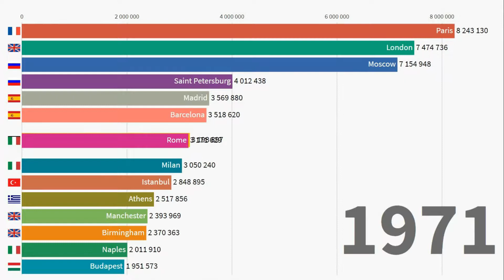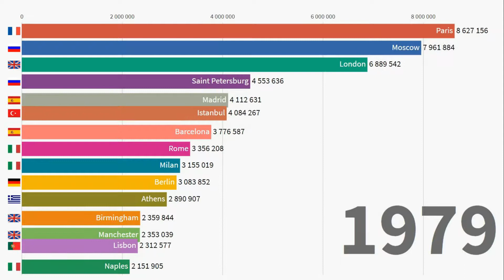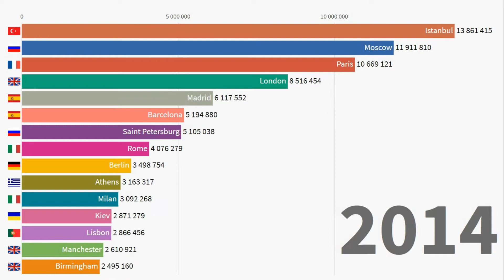Top 15 Largest European Cities, 1950-2035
The ranking is based on the historical and projected population of the urban agglomerations for the period 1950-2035.

Source of data: United Nations, Department of Economic and Social Affairs, Population Division (2018). World Urbanization Prospects: The 2018 Revision, Online Edition.